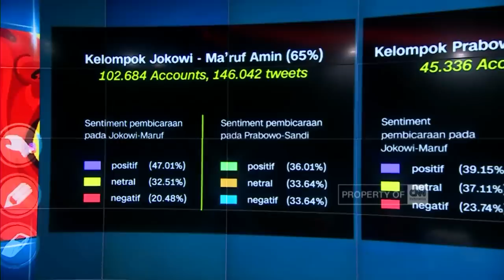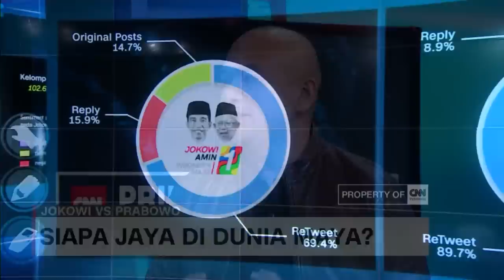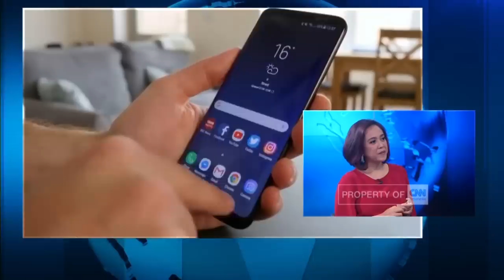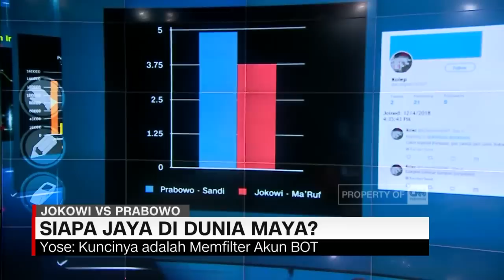PoliticaWave: Pendukung Jokowi Lebih Aktif, Pendukung Prabowo Lebih Militan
Narasumber:

1. Arya Sinulingga - Juru Bicara TKN Jokowi-Ma'ruf
2. Mustofa Nahrawardaya - Anggota BPN Prabowo-Sandi
3. Jose Rizal - Direktur Eksekutif PoliticaWave

Pertempuran politik tidak hanya ramai di darat tapi juga di udara. Perang tagar, perang cuitan, perang meme, semakin riuh di jagat maya. Jadi siapa yang juara di jagat maya? Seberapa berhasil mereka menanamkan pesan, melalui gadget yang seolah-olah dekat dan begitu intim.

Like & Follow Facebook:
CNN Indonesia

cnnindonesiatv